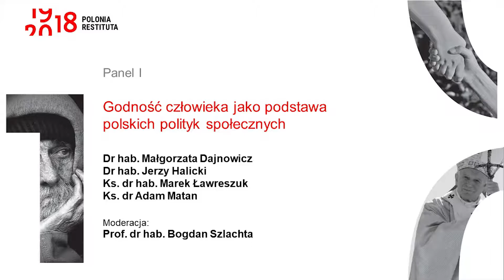Panel 1 - "Godność człowieka jako podstawa polityk społecznych w Polsce"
Panel dyskusyjny "Godność człowieka jako podstawa polityk społecznych w Polsce", moderacja prof. Bogdan Szlachta, paneliści: dr hab. Małgorzata Dajnowicz, dr hab. Jerzy Halicki, ks. dr hab. Marek Ławreszczuk, ks. dr Adam Matan. Panel odbył się podczas konferencji „Godność i Sprawiedliwość społeczna” z cyklu „Polonia Restituta. Dekalog dla Polski w 100-lecie odzyskania niepodległości”, która odbyła się w Centrum Wystawienniczo Konferencyjnym Archidiecezji Białostockiej 15 października 2018 roku. Więcej na